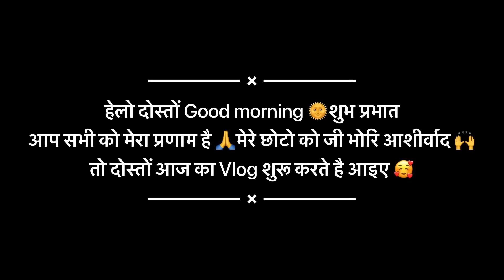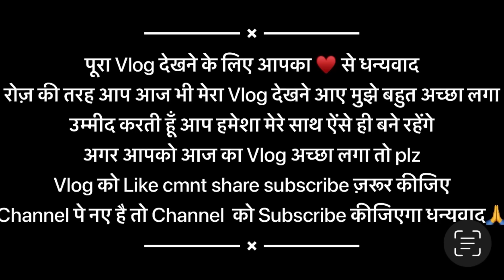आज मै बहुत खुश हूँ और आप लोगों के लिए भी है खुशखबरी 🥰